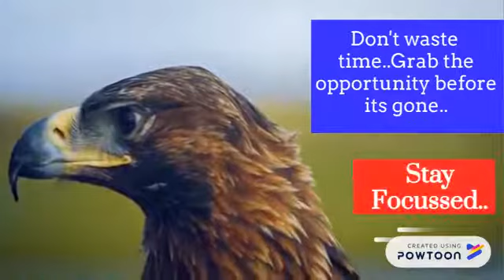Time is Precious